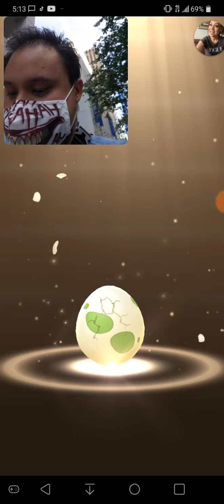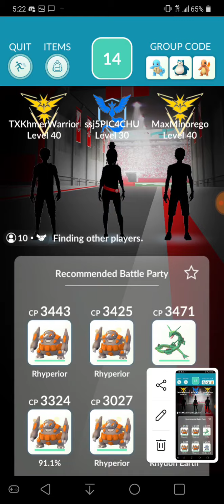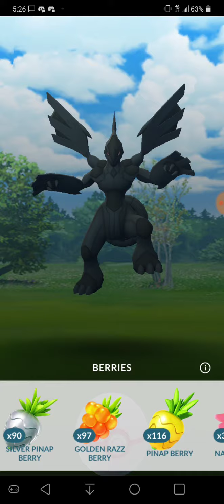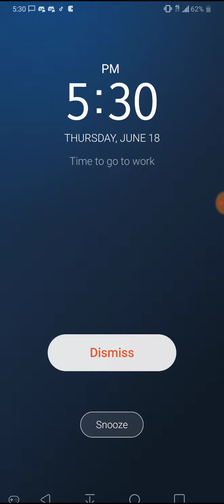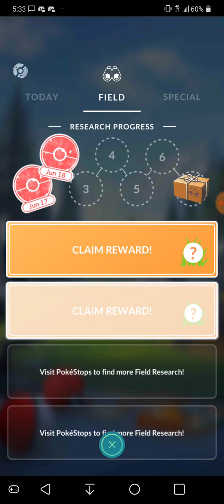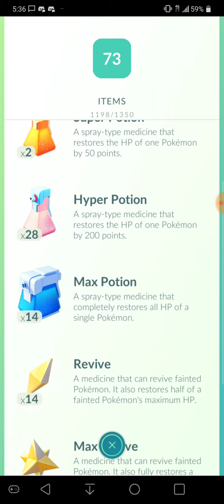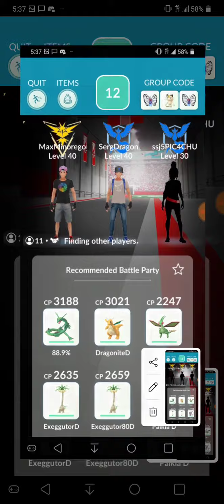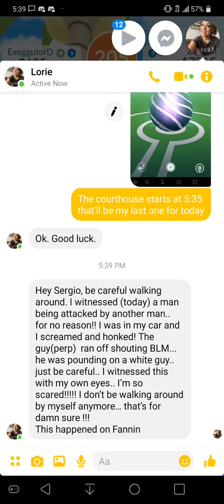SergDragon does 3 Zekrom raids & catches all 3 for a total of 5 on Pokemon go